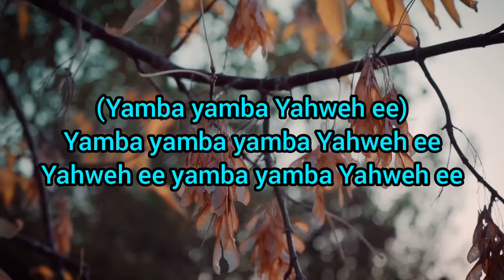YAMBA YAMBA YAMBA YAHWEH